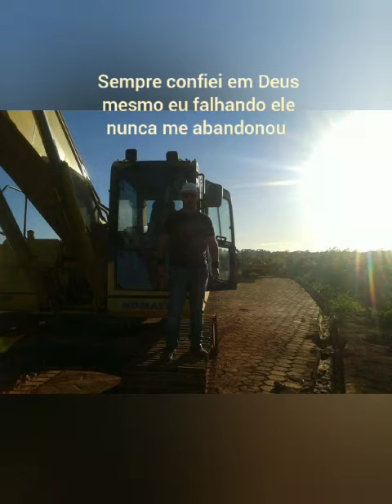Vem com Marcelo Damas. part 1.😎..amigos do betanhêr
Vídeo de Ariel Barbosa a amigos